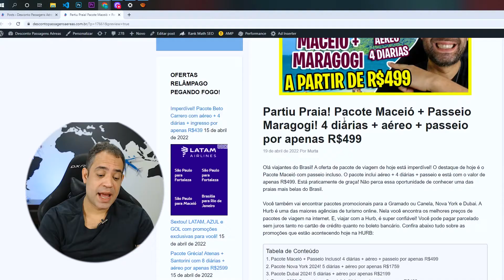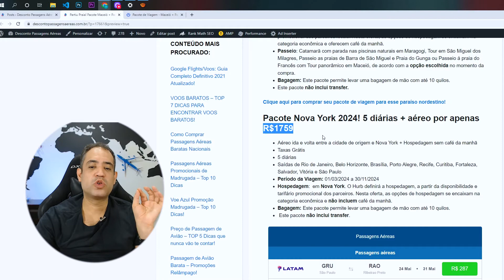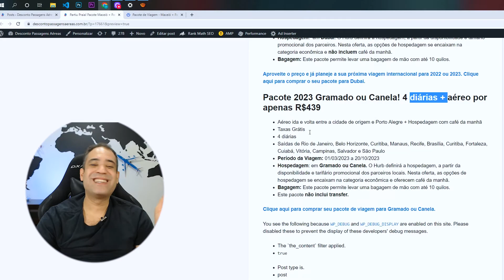PARTIU PRAIA! PACOTE MACEIÓ E MARAGOGI COM PASSEIOS! 4 DIÁRIAS, AÉREO POR R$499!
Olá viajantes do Brasil! A oferta de pacote de viagem de hoje está imperdível! O destaque de hoje é o Pacote Maceió com passeio incluso. O pacote inclui aéreo + 4 diárias + passeio e está com o valor de apenas R$499. Está praticamente de graça! Não perca essa oportunidade de conhecer uma das praias mais belas do Brasil.

Você também vai encontrar pacotes promocionais para a Gramado ou Canela, Nova York e Dubai. A Hurb é uma das maiores agências de turismo online. Nela você encontra os melhores preços de pacotes de viagem na internet. E, viajar com a Hurb, é super confiável! Você pode pagar parcelado sem juros tanto no cartão de crédito quanto no boleto bancário. Confira abaixo tudo sobre as promoções que estão acontecendo hoje na HURB:

Pacote Maceió + Passeio Incluso! 4 diárias + aéreo + passeio por apenas R$499

Pacote Nova York 2024! 5 diárias + aéreo por apenas R$1759

Pacote Dubai 2024! 5 diárias + aéreo por apenas R$2199

Pacote 2023 Gramado ou Canela! 4 diárias + aéreo por apenas R$439

Aéreo ida e volta entre a cidade de origem e Maceió + Hospedagem com café da manhã + Passeio as piscinas naturais da Maragogi
Taxas Grátis
4 diárias
Saídas de Rio de Janeiro, Belo Horizonte, Brasília e São Paulo
Hospedagem: em Maceió. O Hurb definirá a hospedagem, a partir da disponibilidade e tarifário promocional dos parceiros locais. Nesta oferta, as opções de hospedagem se encaixam na categoria econômica e oferecem café da manhã.
Passeio: Catamarã com parada nas piscinas naturais em Maragogi, Tour em São Miguel dos Milagres, Passeio as praias de Barra de São Miguel e Praia do Gunga ou Passeio à praia do Francês com Tour panorâmico em Maceió, de acordo com a opção escolhida no momento da compra.
para comprar seu pacote de viagem para esse paraíso nordestino!

Aéreo ida e volta entre a cidade de origem e Nova York + Hospedagem sem café da manhã
Taxas Grátis
5 diárias
Saídas de Rio de Janeiro, Belo Horizonte, Brasília, Porto Alegre, Recife, Curitiba, Fortaleza, Salvador, Vitória e São Paulo
Hospedagem:  em Nova York. O Hurb definirá a hospedagem, a partir da disponibilidade e tarifário promocional dos parceiros. Nesta oferta, as opções de hospedagem se encaixam na categoria econômica e não incluem café da manhã.

para comprar seu pacote de viagem para Nova York!

Aéreo ida e volta entre a cidade de origem e Dubai + Hospedagem
Taxas Grátis
5 diárias
Hospedagem:  em Dubai. O Hurb definirá a hospedagem, a partir da disponibilidade e tarifário promocional dos parceiros. Nesta oferta, as opções de hospedagem se encaixam na categoria econômica e não incluem café da manhã.
Aproveite o preço e já planeje a sua próxima viagem internacional para 2022 ou 2023. para comprar o seu pacote para Dubai.

Aéreo ida e volta entre a cidade de origem e Porto Alegre + Hospedagem com café da manhã
Taxas Grátis
4 diárias
Saídas de Rio de Janeiro, Belo Horizonte, Curitiba, Manaus, Recife, Brasília, Curitiba, Fortaleza, Cuiabá, Vitória, Campinas, Salvador e São Paulo
Hospedagem: em Gramado ou Canela. O Hurb definirá a hospedagem, a partir da disponibilidade e tarifário promocional dos parceiros locais. Nesta oferta, as opções de hospedagem se encaixam na categoria econômica e oferecem café da manhã.
para comprar seu pacote de viagem para Gramado ou Canela.